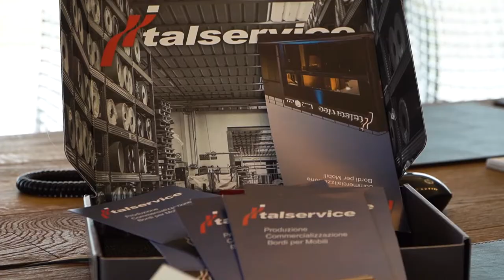ITALSERVICE - COMPANY PROFILE